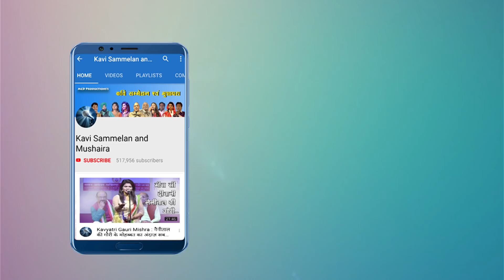Uttrakhand Kokila Neeta Kukreti: सुनिये पहाडी महिलाओं की वेदना खूबसूरत आवाज में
[ कवि सम्मेलन और मुशायरे की कवरेज के लिए वॉट्सएप करें- 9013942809 ]

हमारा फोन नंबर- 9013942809